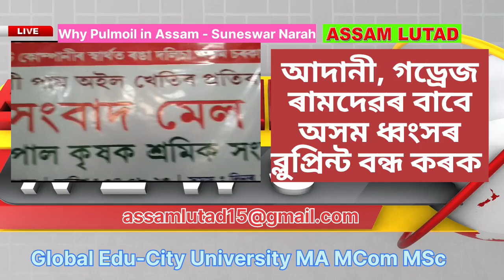Palm oil why আদানী গড্ৰেজ ৰামদেৱৰ স্বাৰ্থত পাম অইলৰ খেতিৰে অসম ধ্বংসৰ ব্লুপ্ৰিন্ট- জীপাল-কৃষক শ্ৰমিক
Palm oil why in Assam - Suneswar আদানী-গড্ৰেজ-ৰামদেৱৰ স্বাৰ্থত পাম অইলৰ খেতিৰে অসম ধ্বংসৰ ব্লুপ্ৰিন্ট শীঘ্ৰেই বন্ধ কৰক- জীপাল-কৃষক শ্ৰমিক সংঘ